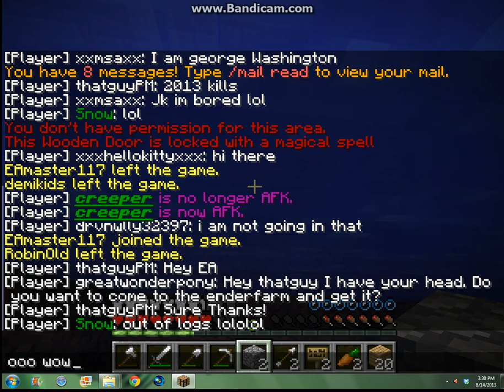Minecraft server PopCraft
server name pop4959
server address mcpopcraft.tk